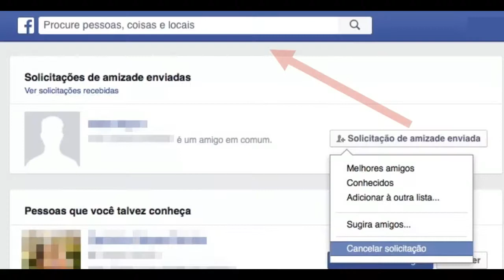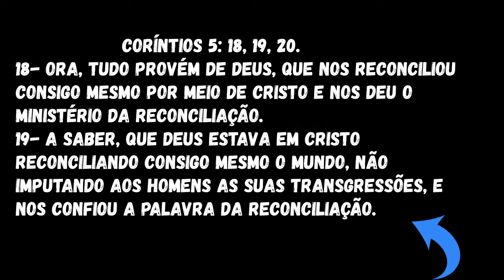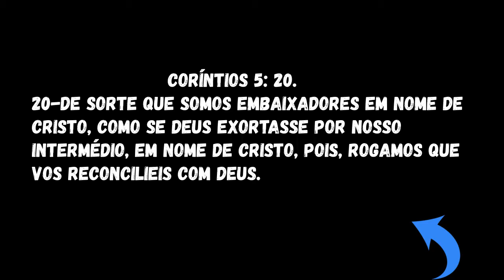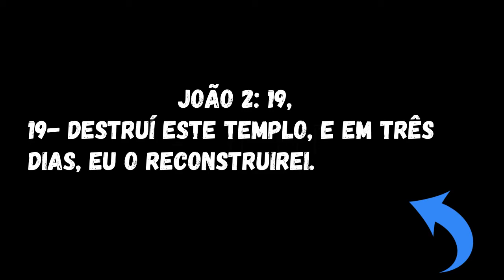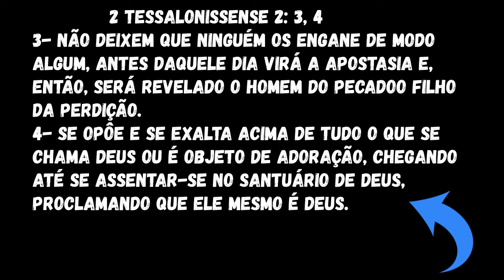O MINISTÉRIO DA RECONCILIAÇÃO. ESTUDO: 42ª PARTE.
ABENÇOADO ESSE ESTUDO É PARA MOSTRAR QUE NÓS DA GRAÇA DE DEUS NÃO SOMOS PAULINOS, E EXALTAMOS A CRISTO, POIS NOSSA BASE É CRISTO, PAULO FOI ESCOLHIDO PARA ANUNCIAR ESSA BASE, CHAMADA DE EVANGELHO DA RECONCILIAÇÃO.

SEJAM BEM VINDOS ABENÇOADOS..